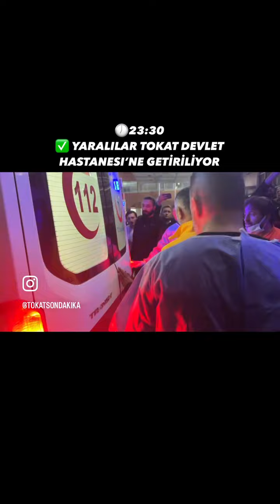YARALILAR TOKAT DEVLET HASTANESI’NE GETİRİLİYOR